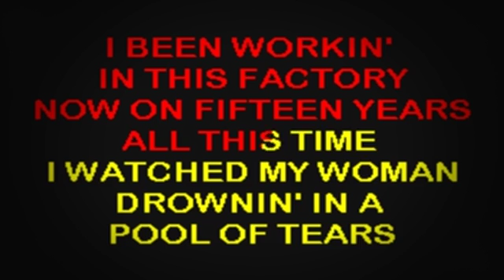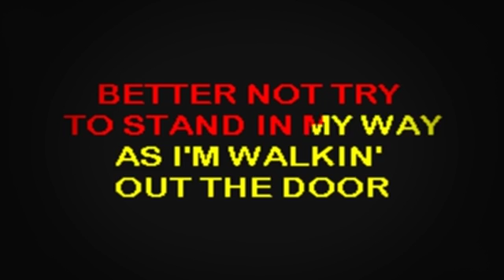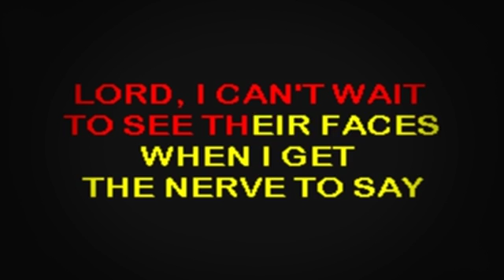SC2117 08 Paycheck, Johnny Take This Job & Shove It [karaoke]